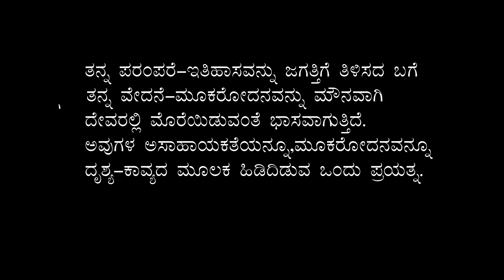ವಿಜ್ಞಾಪನಾ ಹಾಡು -Kannada Monumental Song.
ಎಲ್ಲಿರುವೆ ಓ ಬೆಳಕೇ. ಕನ್ನಡ ವಿಜ್ಞಾಪನಾ ಹಾಡು.. A Kannada Monumental Song(Orison by monuments) A Song of Supplication.